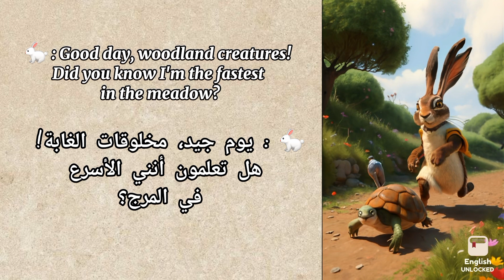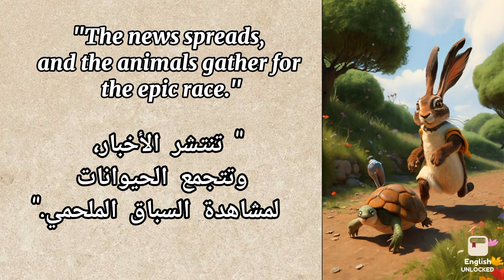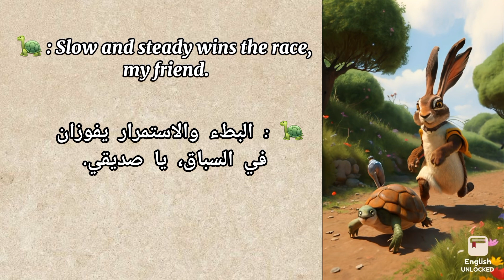تحدي السرعة في الغابة..محادثة إنجليزية مترجمة | English conversation practice | Level C2